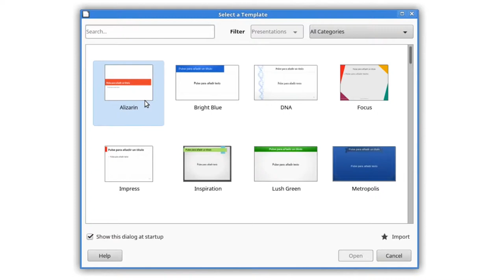LibreOffice 5.3 Impress